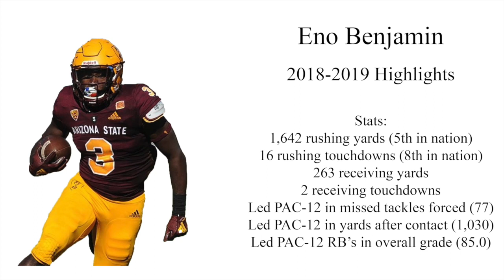Eno Benjamin "Lockjaw" II Official 2018-2019 Highlights II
Fox Sports and Arizona State’s youtube channel own these videos